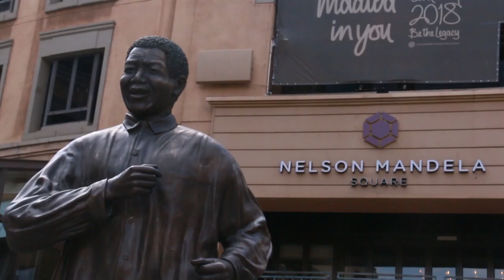America Is Good But Africa Is The Place To Be!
I met these two cute couple from America and their Shared their Experience in Africa with me!

We are changing the narratives Of Mother Africa through Youtube videos One Country At Time.We are Currently In South Africa It's Time For Africans To Unite & Tell Their Own Story!-AFRICA TO THE WORLD